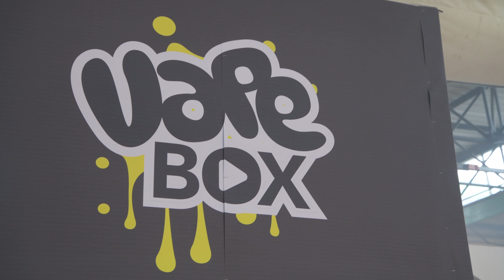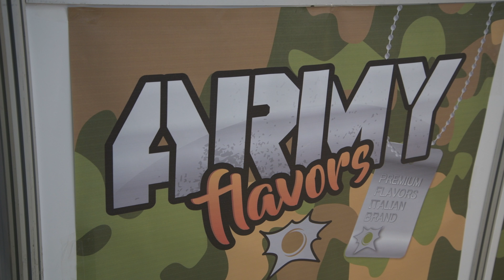FIERA DI FORLI' CON I VAPERS4PASSION!